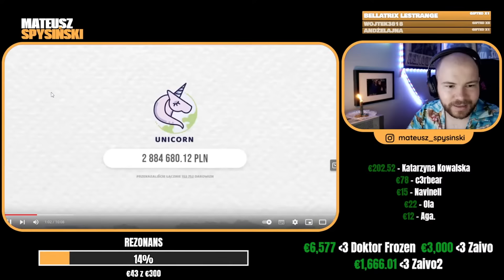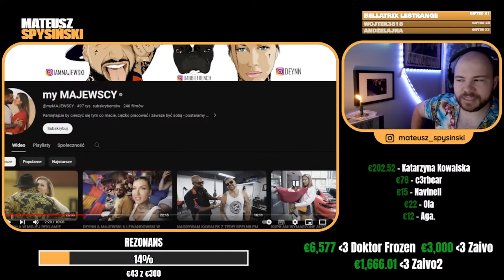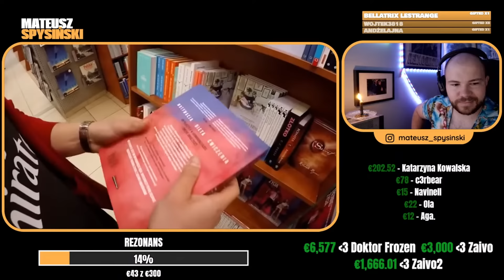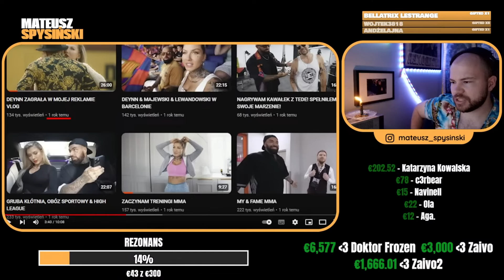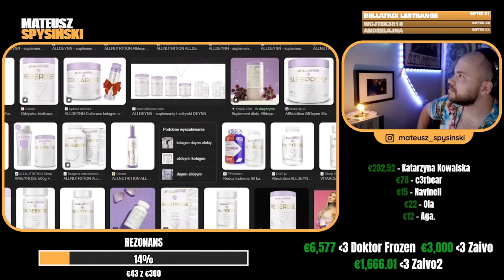SPYSIŃSKI reaguje na: UPADEK DUETU DEYNN I MAJEWSKI